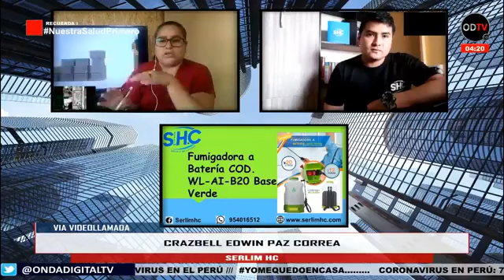ENTREVISTA A SERLIM HC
🇵🇪PERUANOS EMPRENDEDORES🇵🇪
En vivo!!!
Entrevista con la empresa :
Serlim HC
Contactos al : : 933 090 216
o por nuestra app Onda Digital Tv (Disponible en play store) y a través de nuestro fanpage.